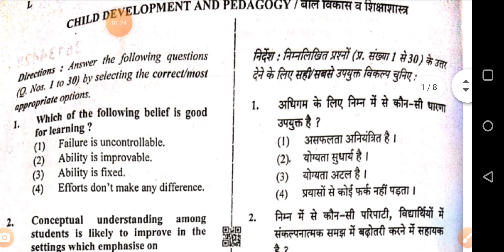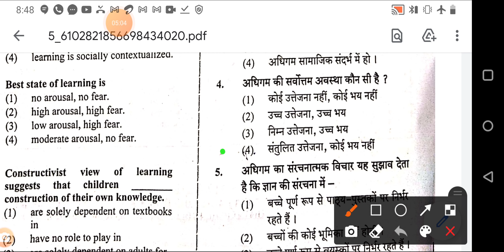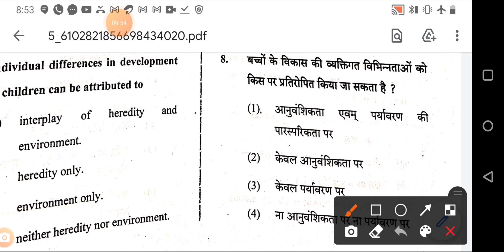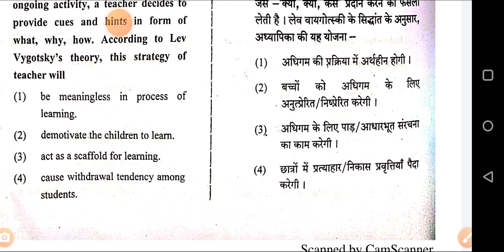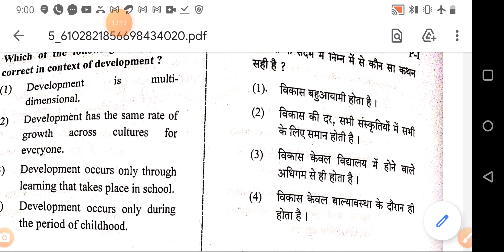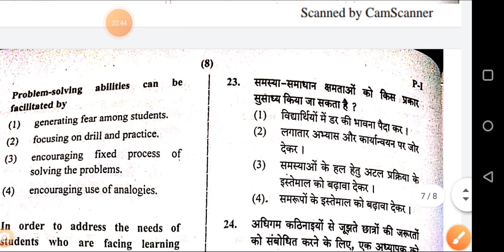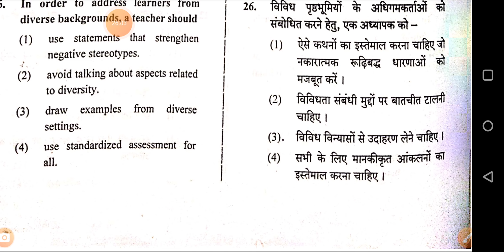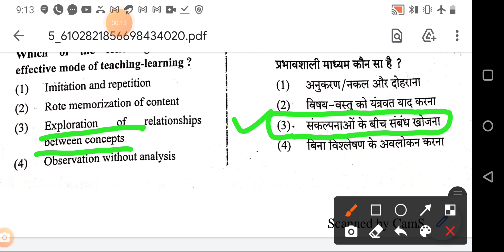CTET - 2021 | PSYCHOLOGY | LEVEL - 1 | PAPER SOLUTION | 31 JAN. | Psychology by Dheer Singh Dhabhai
Avni Education परिवार आपका हार्दिक अभिनन्दन करता है..🙏
Psychology, Motivational and Exam Prepration. Willpower is basis of success..

Step 1 :-
 Step 3 :  🟩Go to Store option in the below.